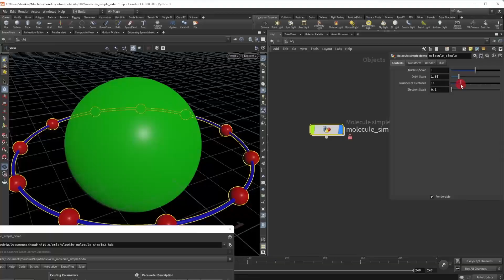Introduction to Houdini - Workshop Tutorials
Become a channel member and get exclusive insights into our work!!

Content: HD videos + Project files
Duration: 77lessons / 3h48m
Software: Houdini 19.5 (will also work in 18 and 18.5)